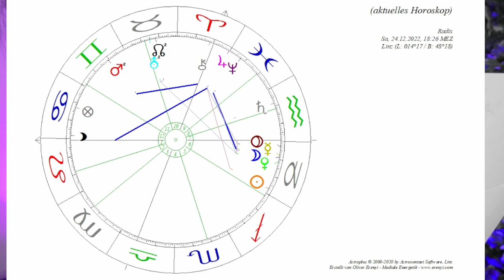Astrologie aktuell: Wie wird Weihnachten 2022?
Weihnachten 2022 wird ein spannender Abend! Mit viel Potential aber auch großen Stolpersteinen.

2002 hat er seine Leidenschaft zum Beruf gemacht und er begleitet seitdem hunderte Klienten in Seminaren, Einzelsitzungen und auch online.